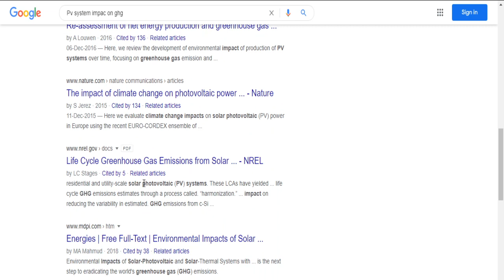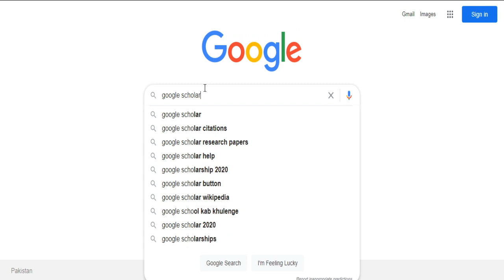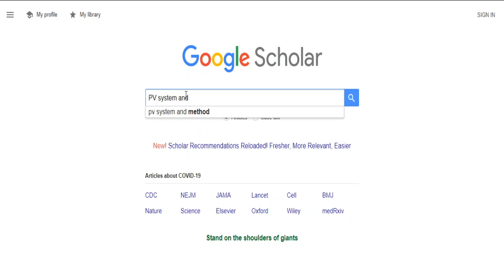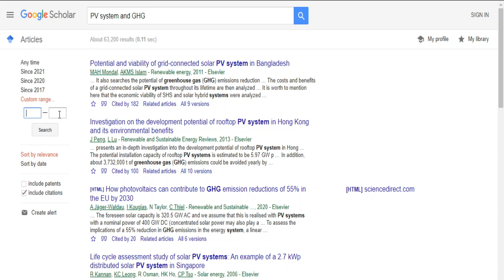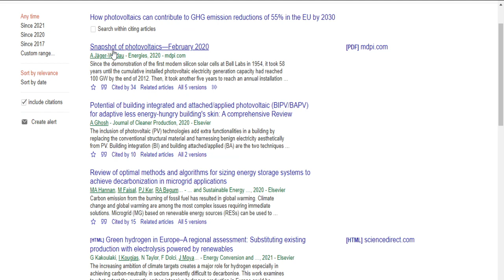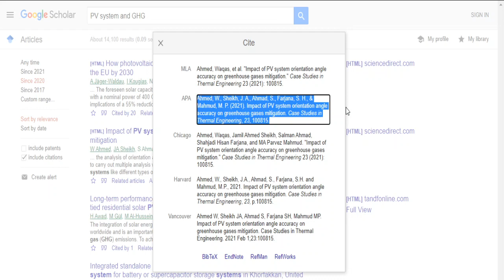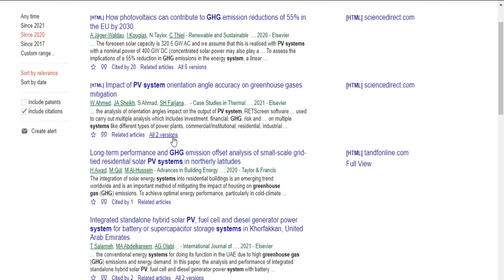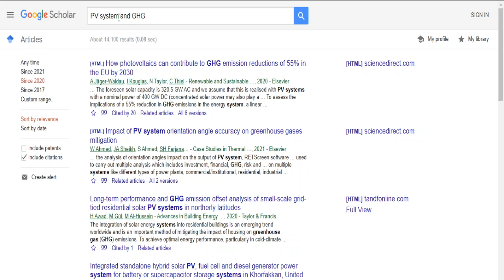How to use Google Scholar for research | Literature Review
In this video I will talk about the method to review any article we need for research through goolge. Google offers us a solution with google scholar. So how to use google scholar for literature review and research is important.
Watch this complete video to find out.
A literature review discusses published information in a particular subject area, and sometimes information in a particular subject area within a certain time period. A literature review can be just a simple summary of the sources, but it usually has an organizational pattern and combines both summary and synthesis. A summary is a recap of the important information of the source, but a synthesis is a re-organization, or a reshuffling, of that information. It might give a new interpretation of old material or combine new with old interpretations. Or it might trace the intellectual progression of the field, including major debates. And depending on the situation, the literature review may evaluate the sources and advise the reader on the most pertinent or relevant. it is google scholar in hindi. by. engineering dose. Google scholar. Google scholar for research. focus and oriented video.